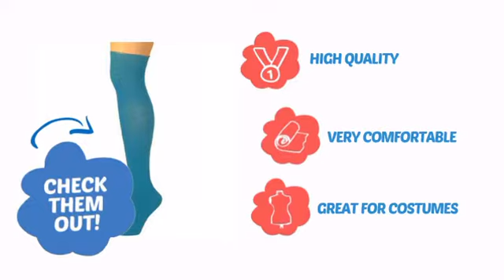AJs Knee High Socks - ClownAntics.com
AJs Knee High Socks is brought to you the leading clown supply shop for the professional and beginning clown.